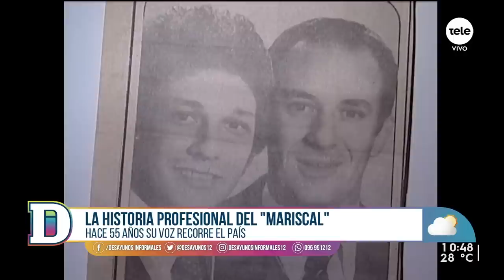La gran trayectoria de Alberto "El Mariscal" Kesman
Recibimos en el estudio a Alberto Kesman y nos cuenta sobre su trayectoria profesional, su experiencia en la cobertura de 12 Mundiales y más.